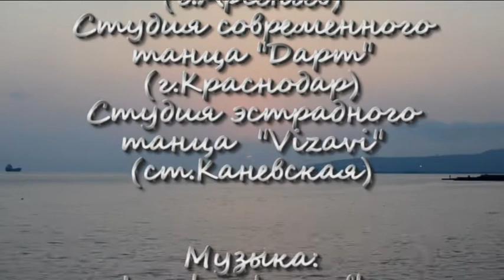I can fly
Первый видео-хореографический клип Ольги Рыжанковой специально для лагеря "DANCE-креатиFF"